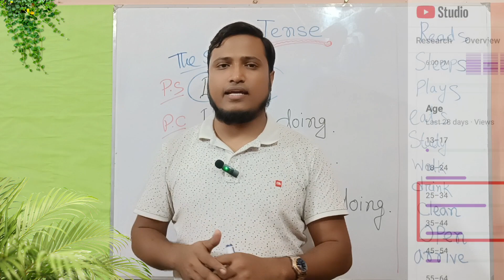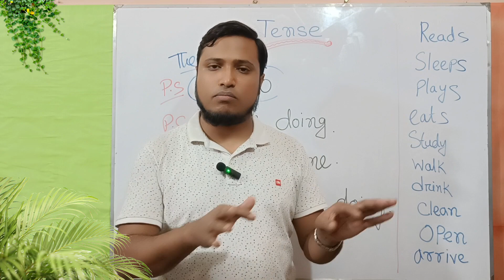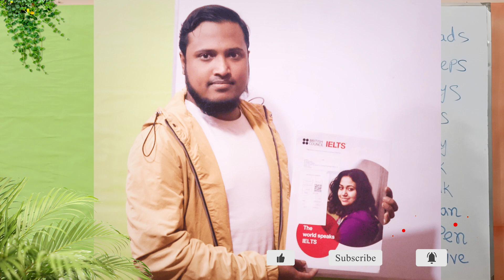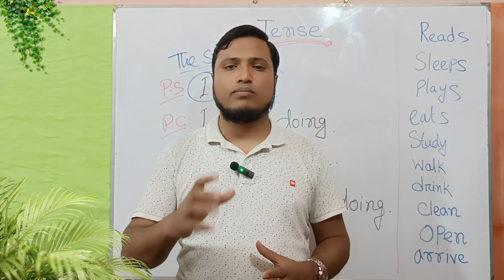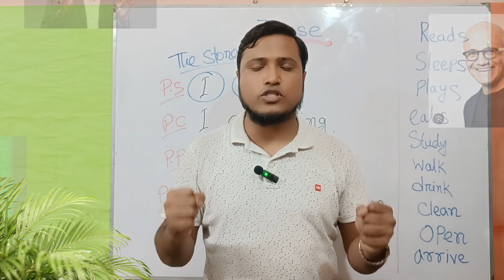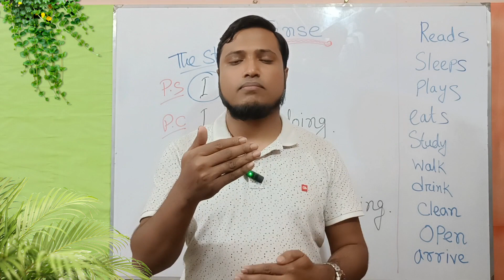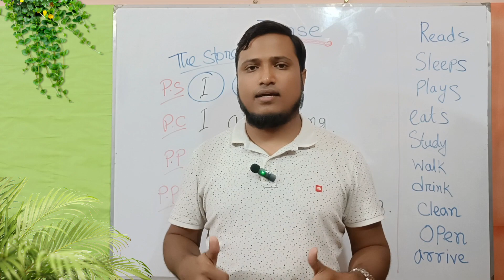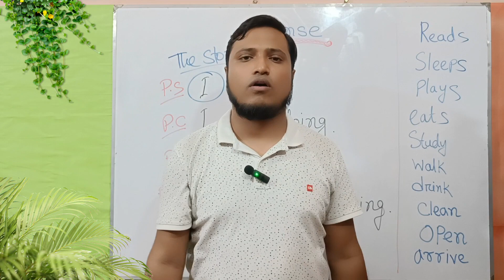What are the benefits of learning English language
Are you planning to learn English? Before start learning English, don't miss this video. In this video I explained about a skill that can solve your career related problems. Please watch the video till the end.

এই একটি মাত্র স্কিল শিখুন | ক্যারিয়ার নিয়ে সমস্যার সমাধান পাবেন ইন সা আল্লাহ